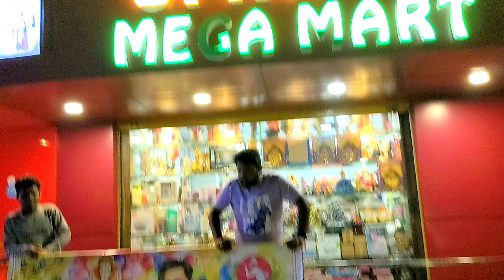birthday surprise gift 🥰 // best gift for my family // birthday vlog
🥰//fast time with friends. enjoy every moment 🥰🥰🥰🥰